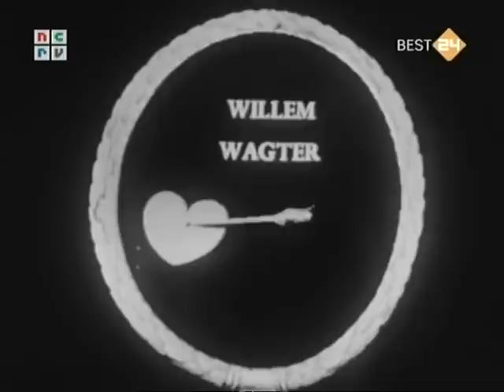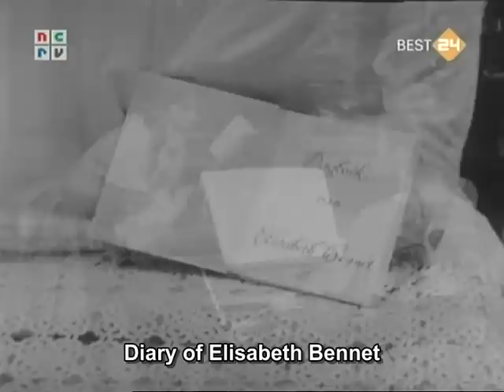De vier dochters Bennet - 1 - Eng Sub (Pride and Prejudice, Dutch 1961 adaptation)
De vier dochters Bennet, deel 1.
Episode 1 of "The four Bennet daughters", a Dutch television series of Pride and Prejudice made in 1961. With English subtitles.